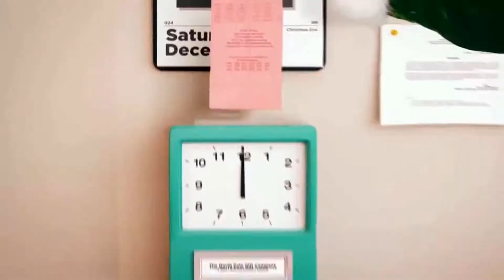Happy Holidays 2017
A Merry Christmas and Happy New Year from me and my family.

We hope you enjoy the dancing. My eldest grandson likes to watch YouTube so please wave to him in the comments below.

I am away for 3 weeks from tomorrow to my second home in England  to spend Christmas with the kids. A new PC will be in place but the internet might not be so if I don't see you before then have a good one.

If you want to make your own dance videos you can get the App